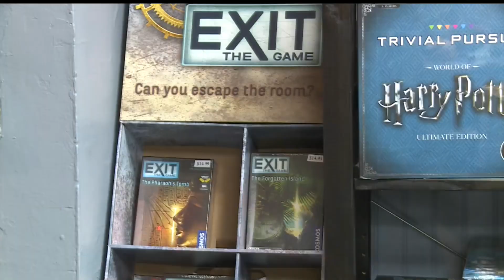Board game sales up for Sharon game store during viral pandemic